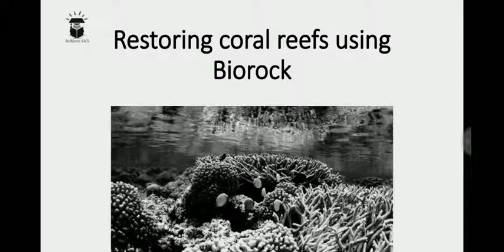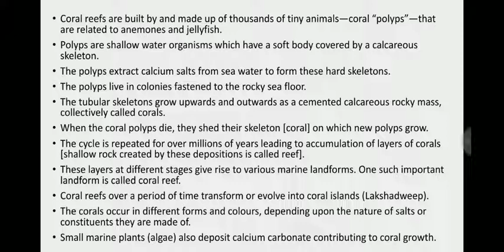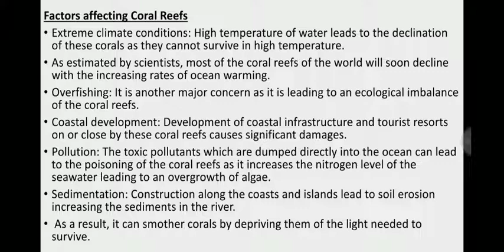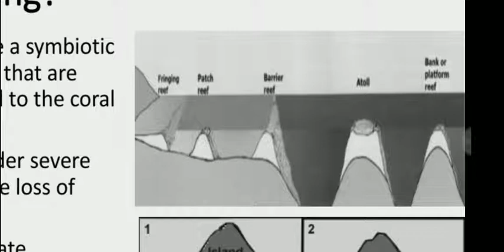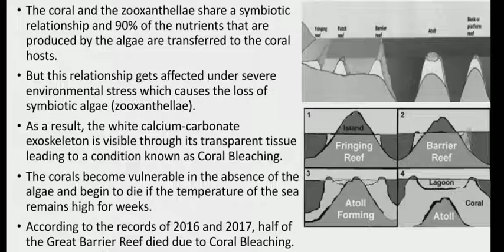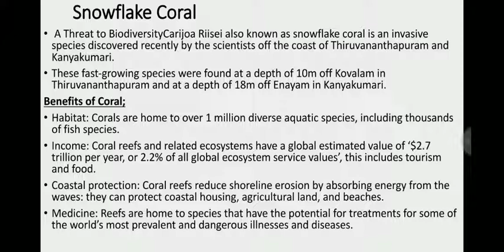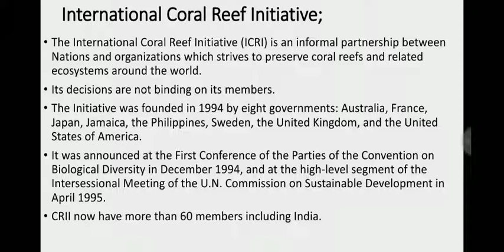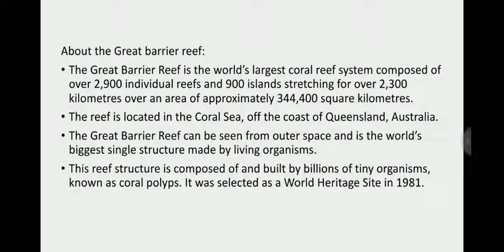Restoring Coral using Biorock | Achieve IAS | Aayush Methi